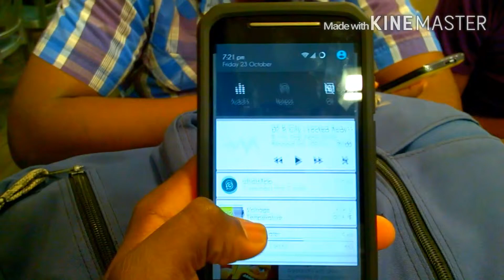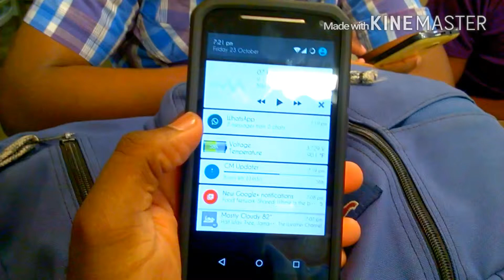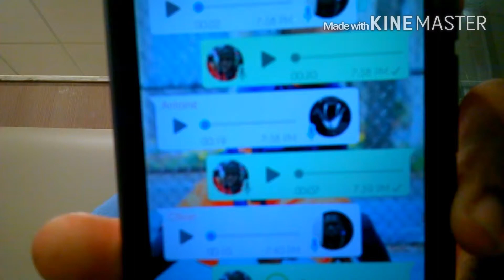What's app Group